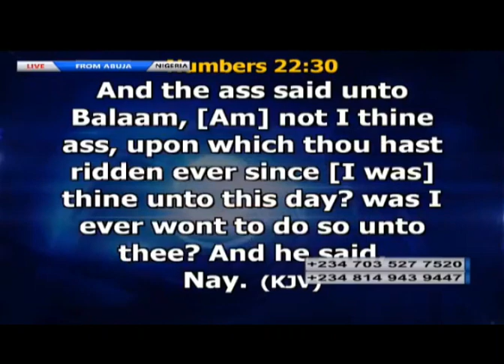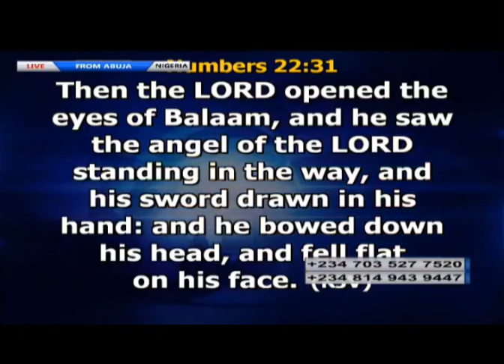Bro Joshua Iginla Cries Out on a Plot of Conspiracy and Assassination attempt against Him 18-11-2018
Nigeria’s leading Prophet, Joshua Iginla has exposed plans of the men of the underworld to kill him and numerous conspiracies set against him.

He made this known in a live service at his church on November 18, 2018, Champions Royal Assembly, Abuja.

Don't miss out this amazing items;
TOZO NC9 Plus Hybrid Active Noise Cancelling Wireless Earbuds, in Ear Headphones IPX6 Waterproof Bluetooth 5.0 Stereo Earphones, Immersive Sound Premium Deep Bass Headset, Black

XENCELABS Drawing Tablet Medium, Computer Graphic Tablets with 40 Customizable Quick Keys, 12" Ultrathin Pen Tablet with 2 Battery-Free Stylus, 8192 Levels Pressure for Win/ Mac/ Linux, Nebula White

Crocs Unisex-Adult Classic Marbled Tie-Dye Clog

You Are Stronger than You Think Study Guide: Unleash the Power to Go Bigger, Go Bold, and Go Beyond What Limits You

Get Out of Your Head: Stopping the Spiral of Toxic Thoughts

 He disclosed that he isn’t the only one pin-pointed but some influential men of God and it includes the General Overseer Of Faith Tabernacle, Bishop Oyedepo, The General Overseer of Omega Fire Ministries, Apostle Johnson Suleman, and others. In his word ‘ For some 3 Months now, some men of God have been trailing me, I feel led to share this with the church, they have been pursuing me, trailing me, and looking for ways to kill themselves, though I have reported to security authorities and some of the reports that came to me revealed that some of these men from the underworld have pen down some important men of God in this country, they attend this service, they come every time, either to look for way to blackmail, kill men of God. I’m crying out because when you begin to touch the men of God in your nation, you want to boil the nation.

Credits to Champions Television LTD